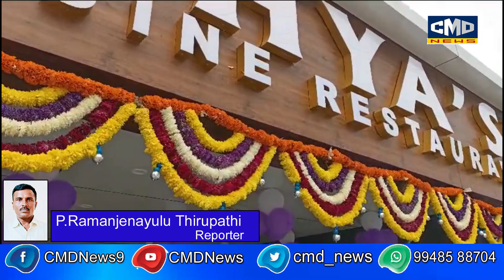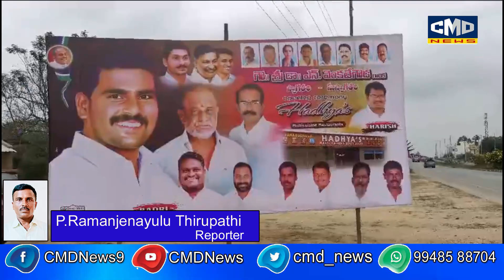పలమనేరు ఎమ్మెల్యే వెంకట్ గౌడ్ చేతుల మీదుగా హాధ్యస్ వనరుచులు రెస్టారెంట్ ప్రారంభం